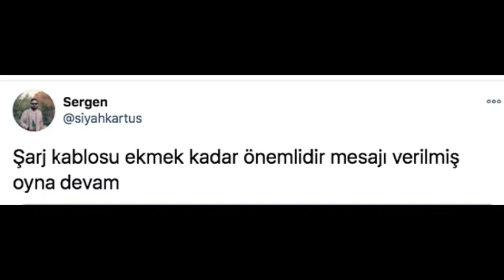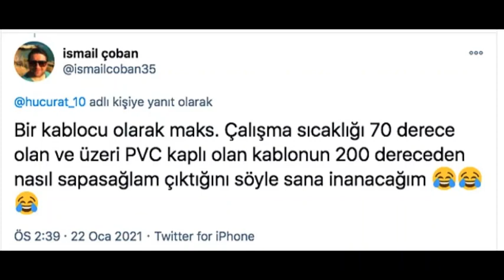Halk Ekmekten Kablo Çıktı İBB Haberi İnstagram Yorumları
İBB Halk Ekmek'ten Aldığı Ekmeğin İçinden Kablo Çıktığını İddia Eden Kadına Gelen Yaratıcı Yorumlar